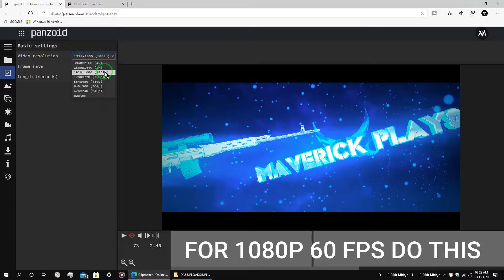BEST OUTRO FOR YOUTUBE TOP PANZOID 1080P 60 FPS WITH TEMPLATE LINK NO COPYRIGHT